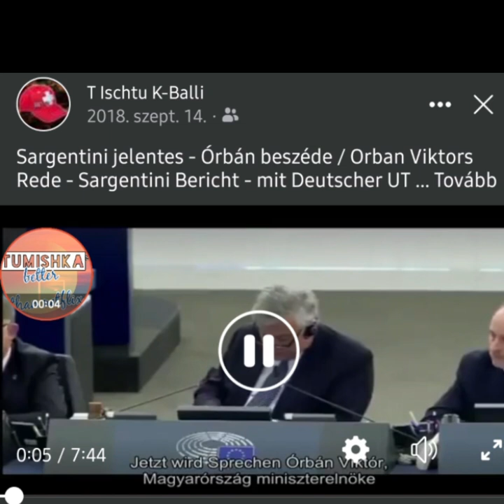2018 Sargentiner +DEUT - +HUN/EN-SUB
Orban Viktors rede in Europischen Parlament